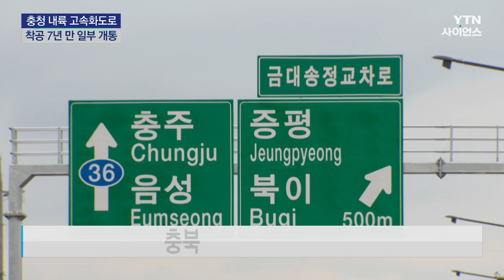충청 내륙 고속화도로 착공 7년 만에 일부 개통...균형 발전 기대 / YTN 사이언스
[앵커]
충북 청주와 제천을 잇는 충청 내륙 고속화도로 일부 구간이 착공 7년 만에 개통했습니다.

그동안 상대적으로 소외됐던 충북 북부지역 경제 활성화에 도움이 될 것으로 보입니다.

이성우 기자입니다.

[기자]
왕복 4차선 도로를 따라 차량이 막힘없이 달립니다.

충북 청주시와 제천시를 잇게 되는 충청 내륙 고속화도로입니다.

고속화도로 57.8㎞ 가운데 일부 구간이 착공 7년 만에 개통했습니다.

충북 청주시 북이면에서 증평군 도안면까지로, 개통 구간 길이는 12.1㎞입니다.

그동안 상습 정체를 겪던 구간을 피하게 돼 청주와 음성 간 통행 시간이 15분 줄었습니다.

[유영진 / 충청북도 도로과 도로계획팀장 : (충북) 증평군에서는 차량 교통정체가 심했는데 그것이 해소될 것으로 판단이 되고 그 외 북부 지역 같은 경우도 최소 10여 분 이상 단축될 것으로 예상이 됩니다.]

고속화도로 사업이 충청북도 종합 계획에 처음 반영된 건 지난 2004년.

하지만 토지 보상 등의 문제로 공사가 지연됐다가 2017년 본격적인 공사에 들어갔습니다.

이번 구간을 시작으로 각 구간이 차례로 개통돼, 2026년 말에는 모든 구간에서 차량이 달...